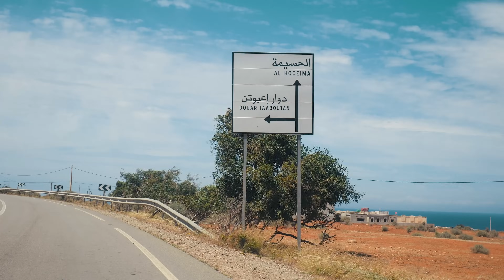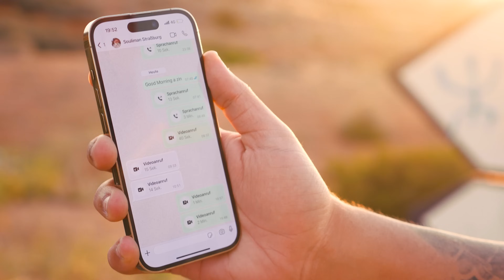Si Khalid Ft Souliman Production - Snagh Cham (Clip Officiel) Cover Rabah Salam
Si Khalid Ft Souliman Production - Snagh Cham
Cover Rabah Salam